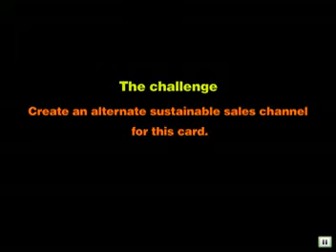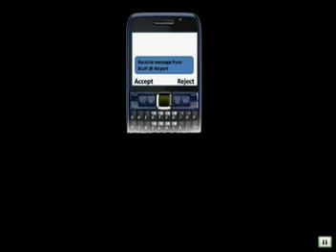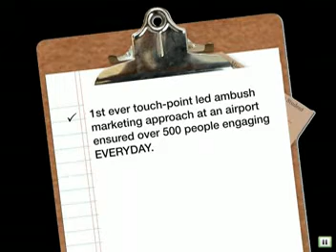American Exp 'Let your loved onces fly free'.mpg